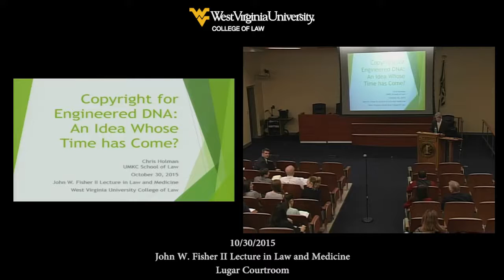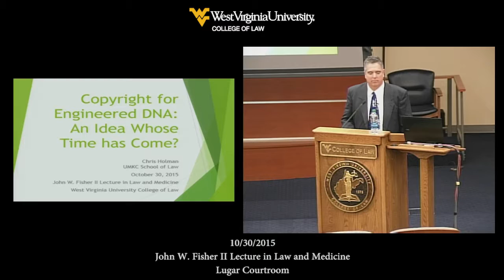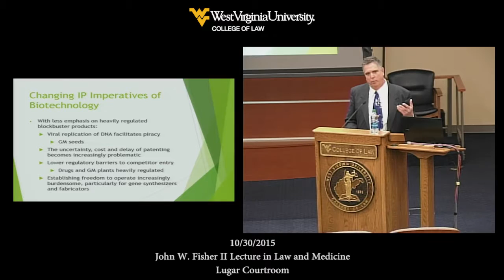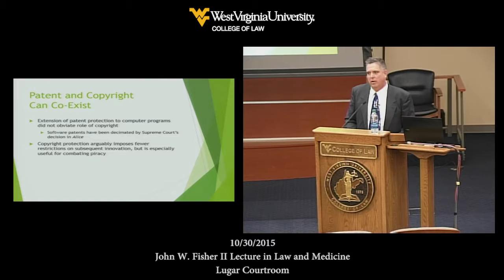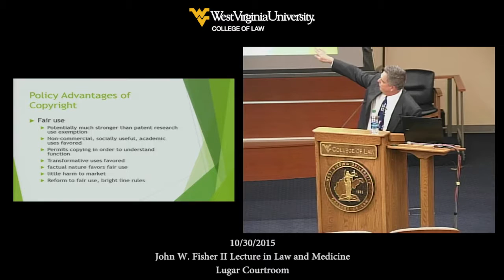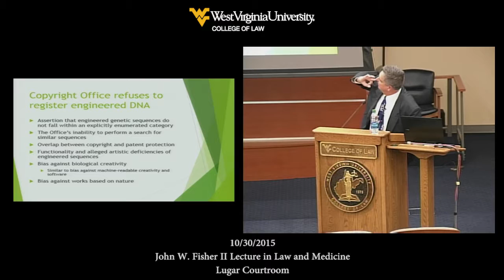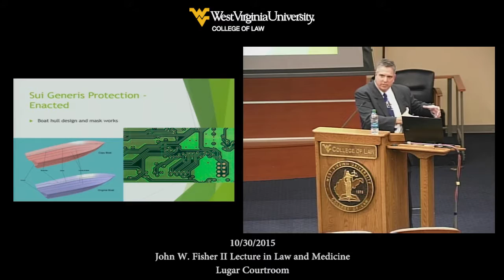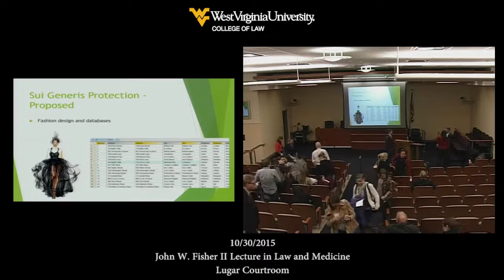John W. Fisher II Lecture in Law and Medicine - 10/30/2015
Copyright for Engineered DNA, An Idea Whose Time Has Come?

Christopher Holman, Professor of Law, University of Missouri-Kansas City